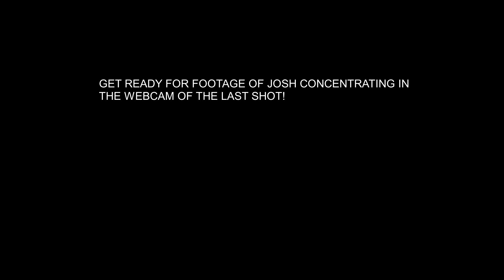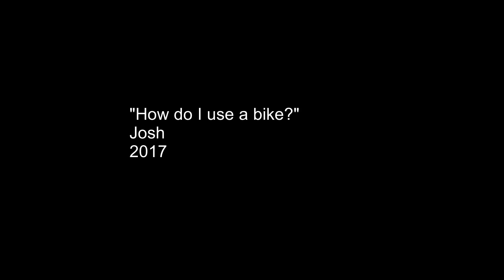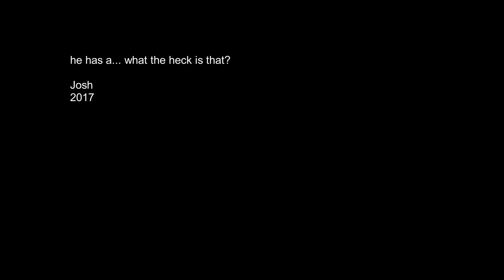Heroes And Generals The long awaited return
Heroes and Generals return after a 4-5 month break, to Josh relearning the controls and getting used to it. watch as josh tries his hardest to hold objectives...